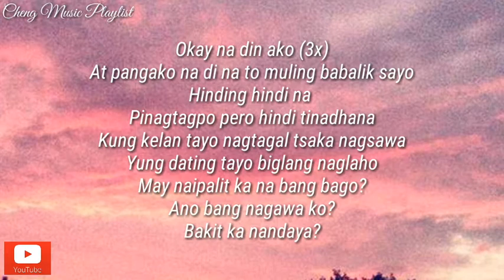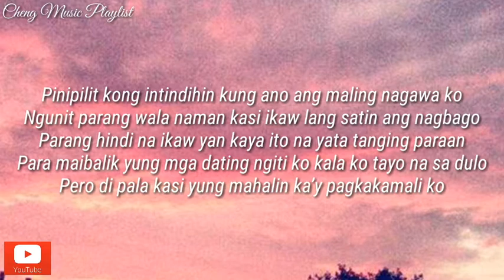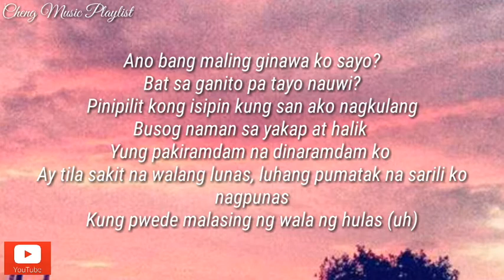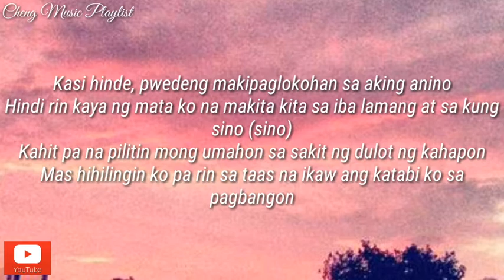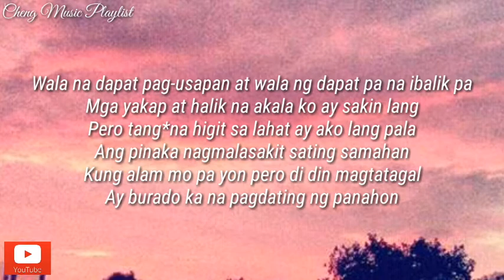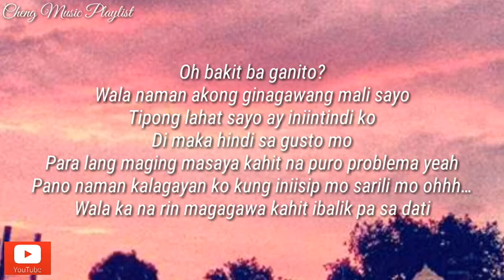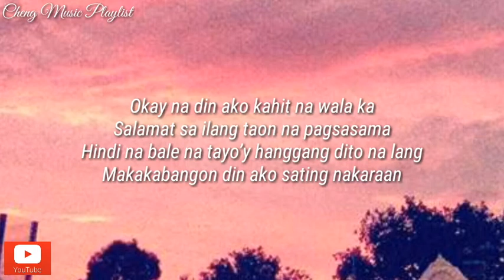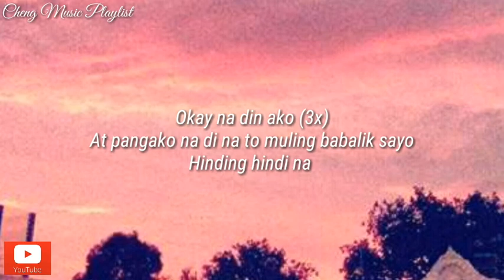Soulstice ft Peso Mercado-Nadine| Lyrics🎧🎵